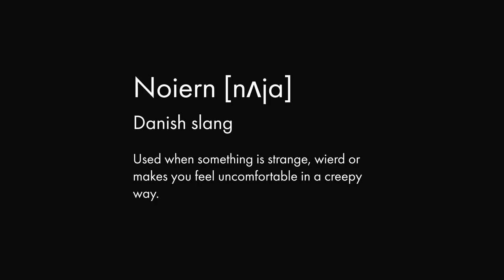How Superstitious Are You? with the cast of Equinox | Netflix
Does a broken mirror bring eight years of bad luck? Should you avoid walking under ladders? We put these questions and more to the cast of Netflix’s new supernatural series Equinox. Watch and find out how superstitious they really are!

Haunted by visions after her sister vanished with her classmates 21 years before, Astrid begins an investigation that uncovers the dark, eerie truth.